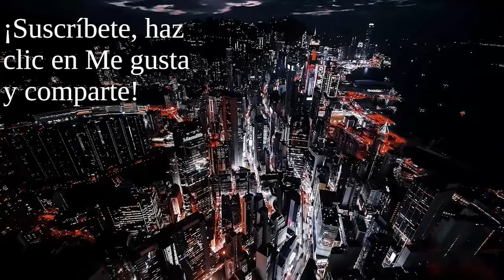PEDRO SÁNCHEZ - DESTRUYÓ LA CLASE MEDIA